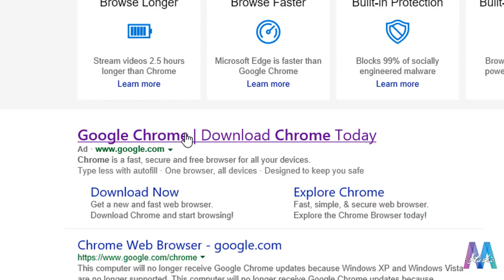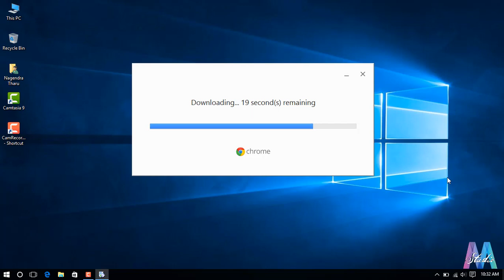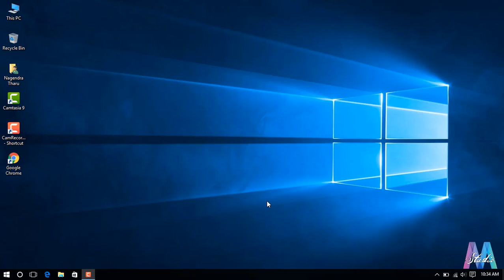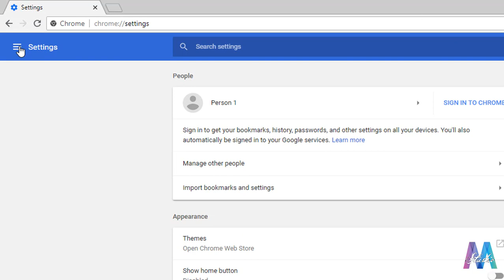How to update and install Google Chrome || Nepali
After watching this video you will learn how to install and update google chrome in your computer.